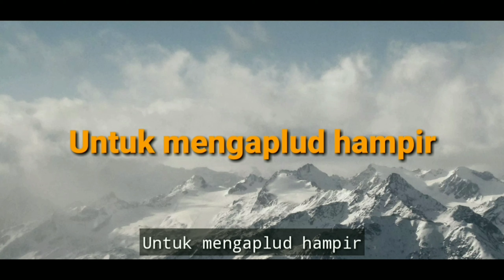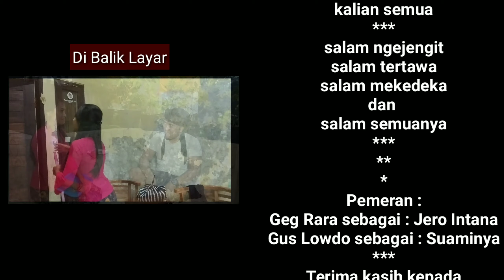video Lucu Lawak Bali Terbaru - Ngipia Kurnan Selingkuh | Logat Negaroa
Om Swastyastu semeton makesami..hadir lagi nich kita dengan video terbaru bersama Jero Rara dan para team kreatif : Eka, Indra dan keluarga Blitut Jimmy.
dengan judul video "NGIPIA KURNAN SELINGKUH" ayo encol di tonton..
ingat setelah nonton jangan lupa SUBSBRIBE Chanel ini yea dijamin SING MAYAH alias GRATIS.
OM Santhi Santhi Santhi Om.